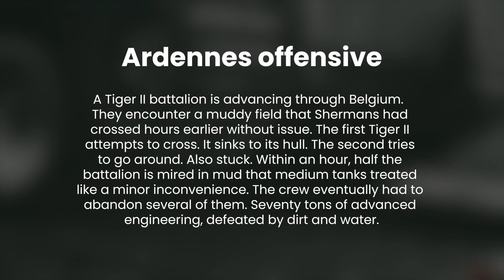Why the Tiger II Was Too Heavy to Be a Real Weapon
Did you know that Nazi Germany's most feared tank was ultimately defeated not by enemy fire, but by its own catastrophic weight?

In this video, we explore how the Tiger II tank became a 70-ton engineering marvel that paradoxically crippled the Wehrmacht's fighting capability. Through examining its mechanical failures, fuel consumption, and mobility disasters, we'll discover why this seemingly invincible super-weapon spent more time broken down than in combat. From collapsed bridges to abandoned tanks stuck in mud, this is the fascinating story of how German overengineering and Hitler's obsession with size created a weapon too perfect for its own good.